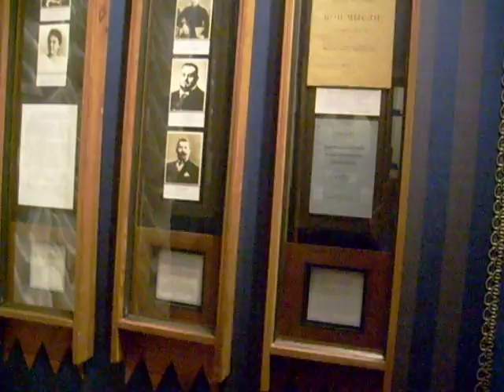Yusupov Palace (Part 1)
Filmed by Aydah